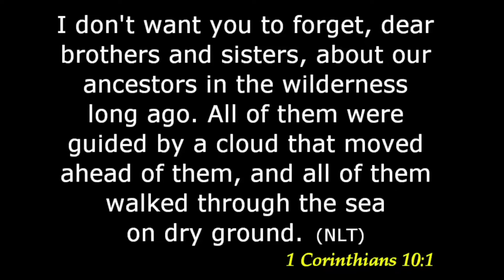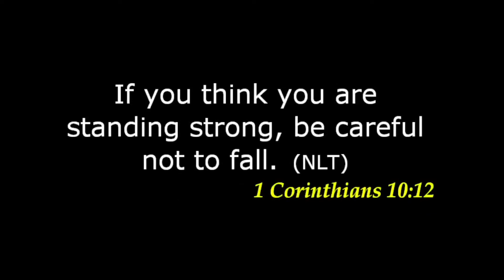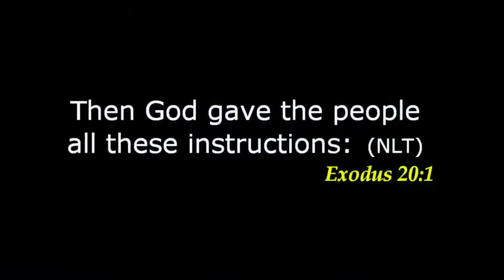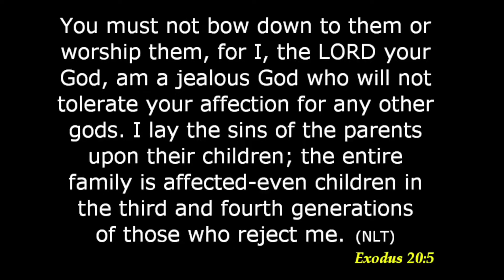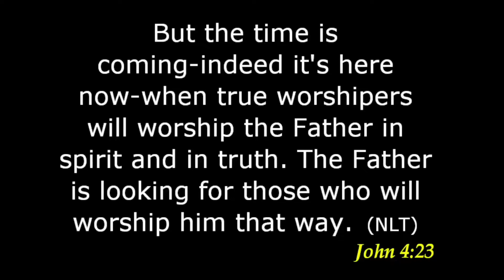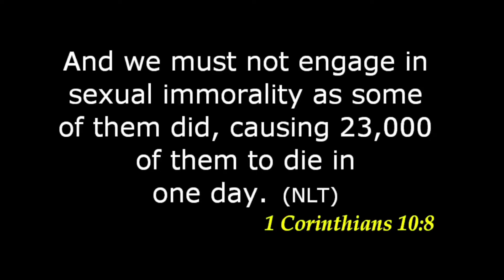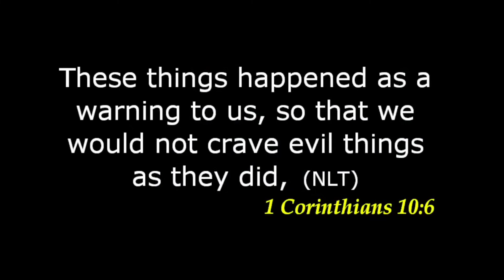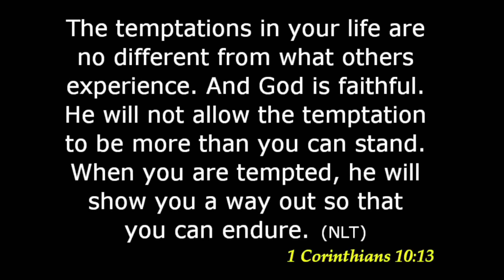Warning against Failure | 1 Cor.10 : 1-13 by Rev. Lauro B. Mien July 24, 2022